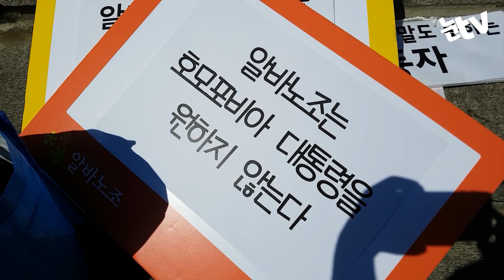[눈TV] 문재인 '동성혼 발언'에 이틀 연속 기습시위 곤혹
(서울=뉴스1) 황덕현 기자 = 문재인 더불어민주당 대통령 후보가 지난 26일 성소수자 기습 시위에 이어 27일도 곤혹을 치루었다.

27일 서울 종로구 세종문화회관에서 열린 방송기자클럽 초청 토론회에 참석하기 위해 이동하던 문 후보는 지난 25일 TV토론 중 "동성혼 법제화를 반대한다"고 밝힌 것에 대해 사과를 요구하는 알바노조 소속 노조원 2명을 맞닥들였다.

지난 26일 기습 시위 이후 경호 인력이 증원돼 이들은 곧바로 저지당했고 문 후보는 토론회 일정 상 곧바로 회관 안으로 입장했다.

이들은 "알바노조는 호모포비아 대통령을 원하지 않는다"는 현수막을 들고 1인 시위를 벌이고 있다"며 "방해하지 말라"고 시위를 이어가고 있다.